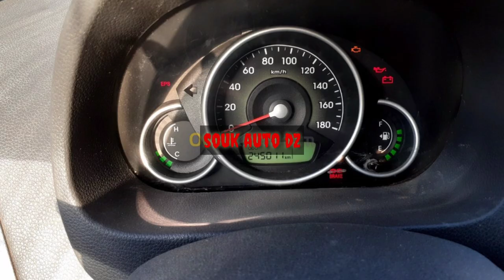اسعار السيارات ليوم 25 مارس 2021 الاسعار الجديدة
اسعار السيارات المستعملة في الجزائر ليوم   25 26   مارس 2021 سوق وادكنيس للسيارات
سيارات أقل من 20 مليون و كل جديد السيارات في الحزائر
سيارات أقل من 60 مليون تاع لافار من 17 الى 120 مليون